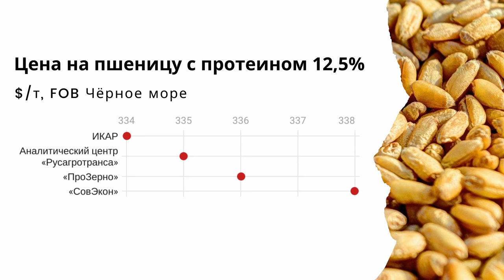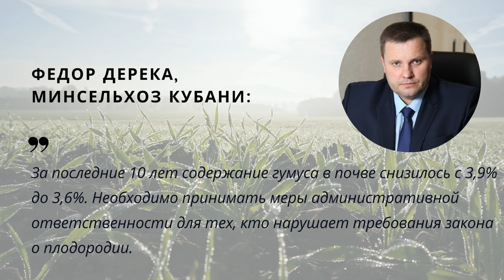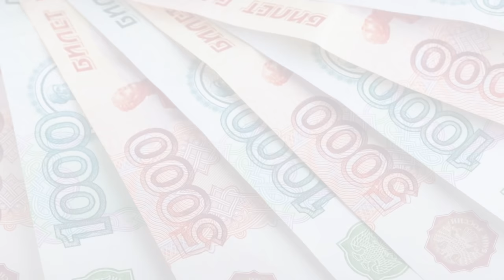Сколько зерна правительство разрешит экспортировать во второй половине сезона. TOP Agrobook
Цены на пшеницу продолжают снижение, регионам дали скидки на минеральные удобрения, наделы фермерских хозяйств выросли вдвое. Эти и другие новости – далее в выпуске TOP Agrobook: обзор аграрных новостей.

Таймлайн:

00:23 Снижаются цены и экспорт, растёт только пошлина
01:54 Экспортную квоту могут урезать
03:01Удобрения в 2022 году – по ценам весны 2021?
04:49 Пищевые отходы предложили рассматривать как удобрения
06:21 На Кубани будут наказывать за потерю гумуса
07:36 Наделы фермеров выросли в среднем вдвое
09:11Ставки льготных кредитов не повысятся

Снижаются цены и экспорт, растёт только пошлина
Мировые цены на пшеницу продолжают падать – вторую неделю подряд. Очередное снижение спровоцировал доклад Минсельхоза США, который вышел 11 декабря. Ведомство в очередной раз пересмотрело оценки по урожаю и потреблению и спрогнозировало, что в ближайшее время запасы зерна повысятся. В результате понизились котировки на всех мировых биржа.
По данным «СовЭкона», на внутреннем рынке цена на пшеницу 3-го класса упала до 15 тысяч 200 рублей за тонну, четвёртого класса — 15 тысяч 100 рублей за тонну (с самовывозом для европейской части России).

Экспортную квоту могут урезать
Рынок продолжает гадать, сколько зерна правительство России разрешить вывезти во второй половине сезона. С 15 февраля 2022 года в России будет введена квота на экспорт зерна, и в СМИ звучат разные прогнозы относительно её размера.
В начале декабря источники говорили, что экспортёрам позволят отправить за рубеж 14 млн тонн зерна, включая 9 миллионов тонн пшеницы. Однако теперь «Интерфакс» сообщает, что в ходе обсуждений первоначальные ориентиры были снижены. Новый прогноз – 11 млн тонн зерна, включая 8 миллионов тонн пшеницы.
Нововведением 2022 года будет выделение отдельной квоты на пшеницу.

Удобрения в 2022 году – по ценам весны 2021?
На этой неделе в сети появился интересный неоднозначный документ – Постановление правительства России N 2234, которое позволяет региональным властям заключать соглашения с производителями удобрений на поставку их продукции по льготной цене.
Соглашения могут быть заключены с теми компаниями, которые возьмут на себя обязательства поставить на внутренний рынок азотные удобрения по ценам, сложившимся в мае-июле 2021 года на условиях франко-завод (без учета налога на добавленную стоимость, транспортных расходов, затрат на перевалку, хранение и упаковку).

Пищевые отходы предложили рассматривать как удобрения
Впрочем, удобрять посевы можно не только химическими, но и органическими удобрениями. Мы не будем гадать, подтолкнула ли к этому конъюнктура рынка или другие соображения, только Минсельхоз и Минпромторг стали обсуждать возможность перерабатывать в удобрения пищевые отходы – еду из ресторанов, просроченные продукты. Вице-премьер Виктория Абрамченко поручила ведомствам изучить этот вопрос.
Глава Российского экологического оператора Денис Буцаев отметил, что просроченные продукты и отходы общепита, накопленные раздельно, можно высушить – и они станут высококачественным сырьем для кормовых добавок домашним и продуктивным животным. А ещё из отходов можно делать компост и удобрять технические культуры вроде льна и конопли. Однако нормативная база РФ не позволяет этого делать.

На Кубани будут наказывать за потерю гумуса
Ещё к вопросу об органике. Власти Краснодарского края намерены разработать меры административной ответственности для аграриев, которые нарушают закон о плодородии почвы. Эта идея возникла у чиновников в связи с тем, что в главной житнице страны стало снижаться содержание гумуса в почве.
Министр сельского хозяйства и перерабатывающей промышленности Кубани Федор Дерека заявил, что «рекордные урожаи любой ценой нам не нужны, поэтому сохранение черноземов - вопрос стратегически важный».
По словам Дереки, за десять лет содержание гумуса в почве снизилось с 3,9% до 3,6%. Если раньше аграрии вносили в почву 10-12 тонн подстилочного навоза на гектар, то сейчас этот показатель - менее тонны.

Наделы фермеров выросли в среднем вдвое
Росстат вовсю готовится опубликовать первые результаты сельскохозяйственной микропереписи. Кое-какими данными замглавы ведомства Константин Лайкама уже поделился с журналистами.
Например, в 2021 году – по сравнению с 2016 годом, в два раза вырос земельный банк фермерских хозяйств. Точную цифру чиновник не назвал, но, если пять лет назад в среднем на КФХ приходилось 248 гектаров, то теперь, вероятно, средний надел вырос до 500 гектаров.

Ставки льготных кредитов не повысятся
По традиции закончим выпуск хорошей новостью. Правительство выделило более 9,5 миллиардов рублей на предоставление льготных кредитов аграриям. Это поможет просубсидировать не менее 28,8 тыс. льготных кредитов. Допфинансирование было выделено в связи с тем, что Банк России в этом году несколько раз повышал ключевую ставку. Соответственно, росли ставки и коммерческих кредитов. Ставки льготных кредитов останутся в тех же рамках, как и прежде – до 5% годовых.